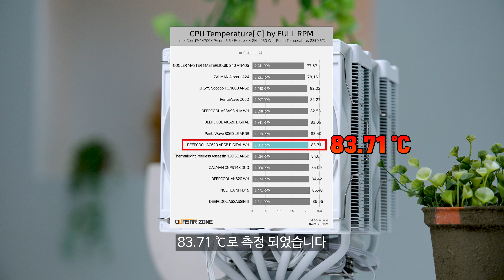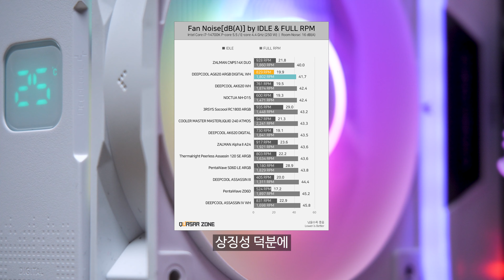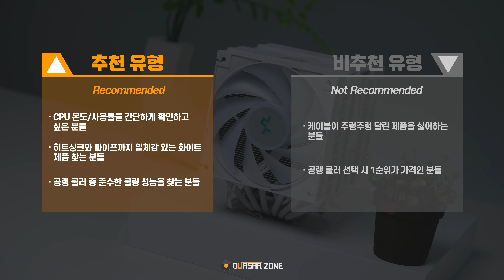[전설] 쿨러 21강 원트 성공!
듀얼타워 공랭쿨러 중
가성비론 최고였던 딥쿨 AG620이
성능에 외변까지! 강화에 성공했습니다

DEEPCOOL AG620 ARGB DIGITAL WHITE